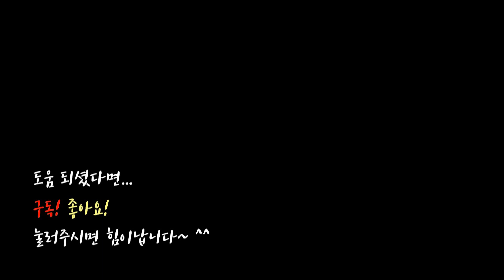SUB) 와! 이럴수가! 상자만 있으면 수납정리 뚝딱!/재활용 살림 꿀팁 ♻/재활용 아이디어/수납 아이디어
와! 이럴수가! 상자만 있으면 수납정리 뚝딱!/재활용 살림 꿀팁 ♻/재활용 아이디어/수납 아이디어

우리 주위에 흔히 보는 상자들!
이 상자들을 조금만 만져주면 멋진 수납용품이 될 수 있는데요.
오늘은 상자들을 재활용해 살림에 보템 되는 이야기!
함께 해 보도록 할게요. :)